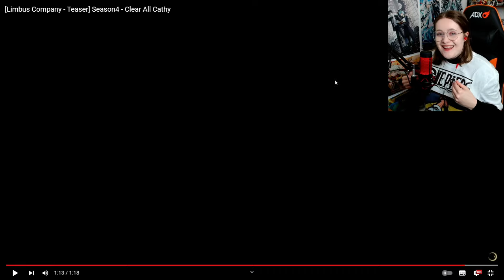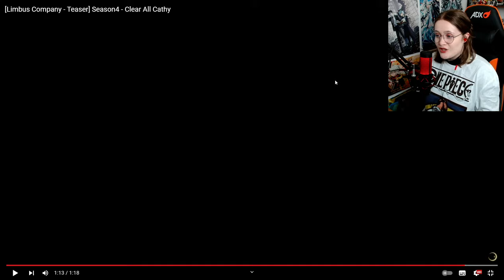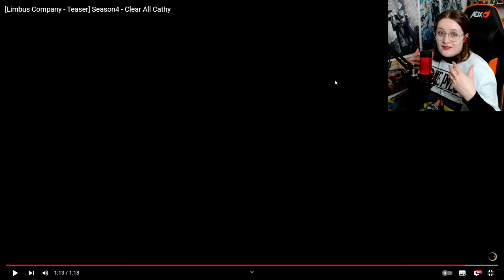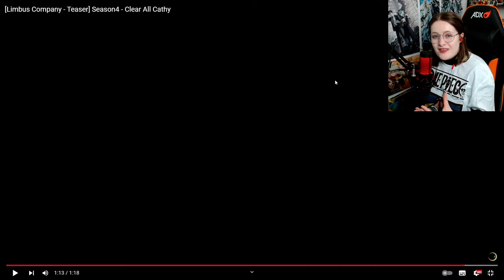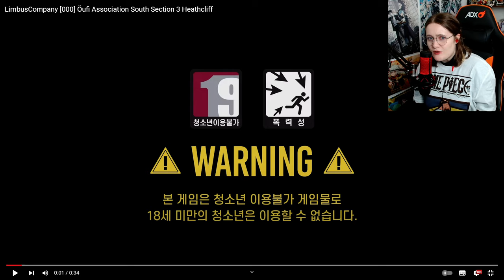HEATHCLIFF AND CATHY AHHHH | [Limbus Company - Teaser] Season4 - Clear All Cathy REACTION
THE NEW CANTO IS COMING 28TH MARCH MY DUDES AHHHHH I AM SO HYPED